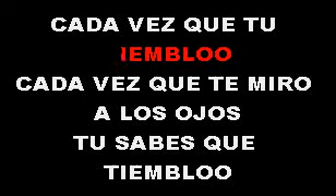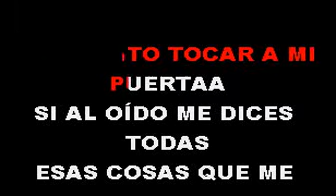VITY RUIZ CARICIAS PROHIBIDAS SMITH KARAOKE